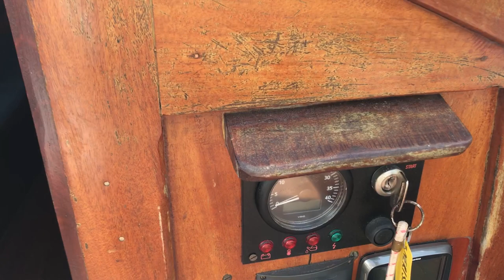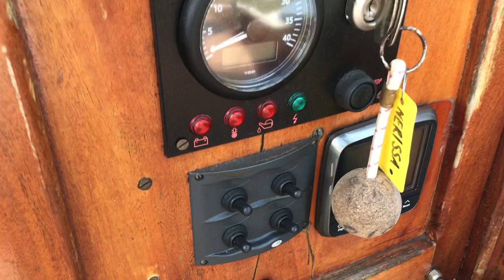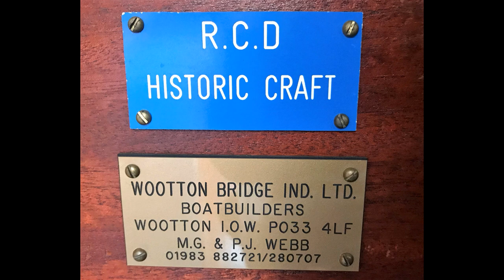20ft Wooden Day Sailer built by Wooton Bridge Boat Builders IOW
Nerissa is a traditional pretty day sailer deisgned by Micheal Webb and custom built by Wooton Bridge Traditional Boat Builders IOW in 2005 for the current owner. Quite simply she is similar to a Cornish Shrimper, but a classic wooden build for the purest sailer. Very well maintained with new standing rigging in 2021 a new Beta Marine engine and new teak decks in 2017. This beautifully crafted wooden vessel is now in need of a new guardian who is willing to just touch up some of the exterior woodwork and paint. A rare opportunity to own a unique historical craft. She is an absolute beauty!